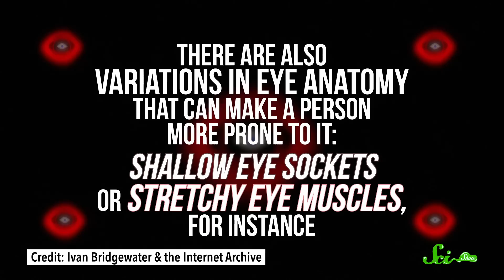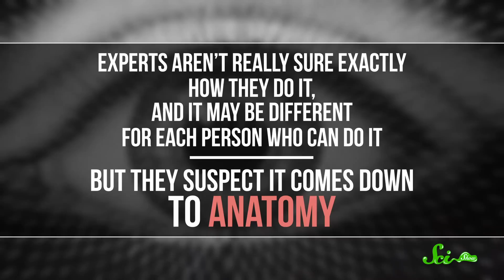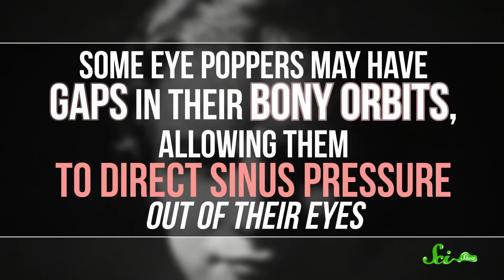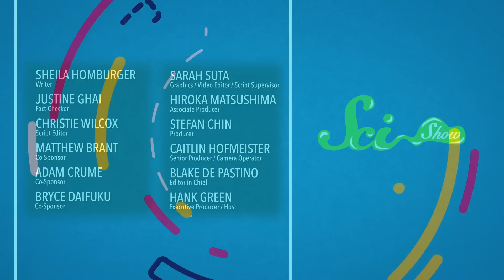Can Sneezing Make Your Eye Pop Out?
When you were a kid, one of your friends probably told you that if you sneezed with your eyes open, your eyeballs would pop out of your head. But that can't really happen... right?

We don't show any images of actual eyes popped out of sockets in this episode. But the sources contain many if you really want to see.